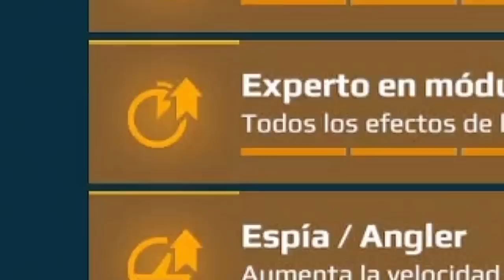✅ [WR] NOTICIAS UPDATE 9.2: NUEVOS BUGS, Y COSAS CHIDAS! War Robots | Pinceladas Graficas